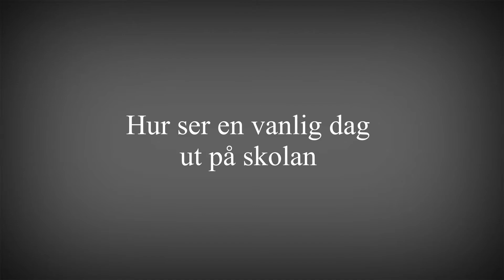Träffa Pilot Studerande Johan - Öppet Hus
GreyBird Pilot Academy